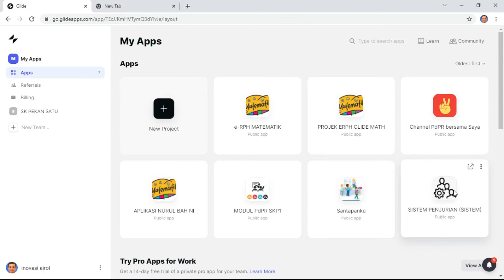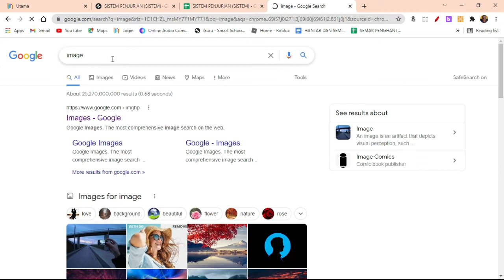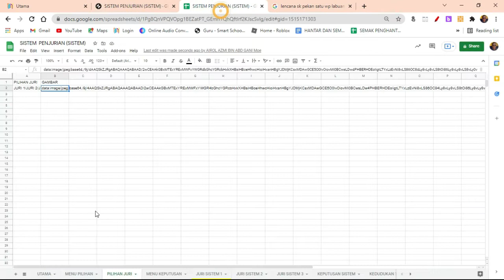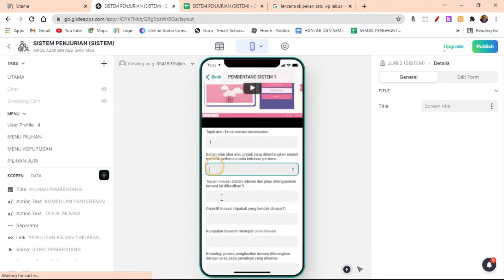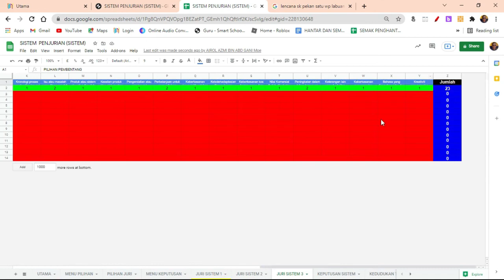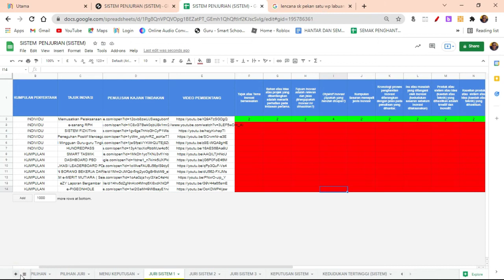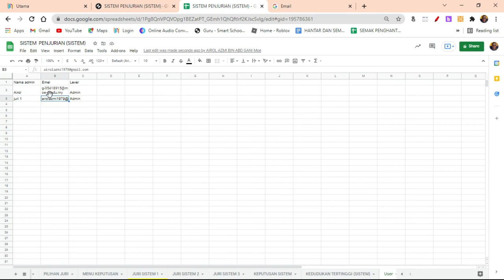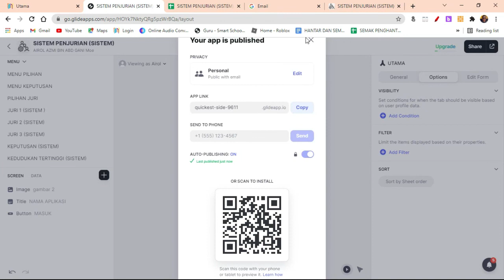Aplikasi Sistem Juri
Satu aplikasi penjurian secara atas talian